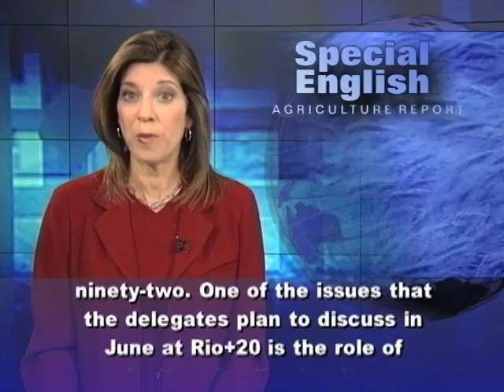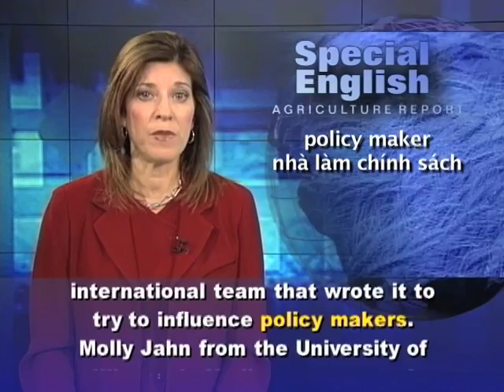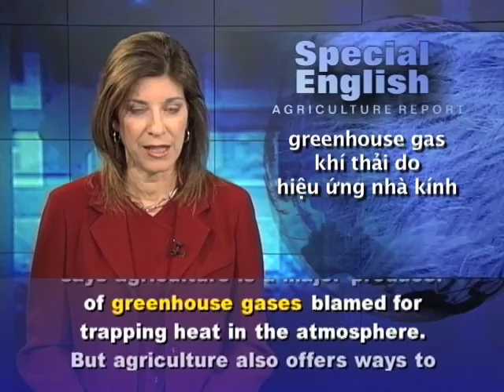Phát âm chuẩn cùng VOA - Anh ngữ đặc biệt 533 agriculture (VOA)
Chương trình học tiếng Anh của VOA: Special English Agriculture Report - Agriculture / Climate Change. Xin hãy vào để xem các bài kế tiếp.

This June in Brazil, delegates will mark the twentieth anniversary of what is commonly known as the Earth Summit. The United Nations Conference on Environment and Development took place in Rio de Janeiro in nineteen ninety-two. One of the issues that the delegates plan to discuss in June at Rio+20 is the role of agriculture in climate change. A recent article written by a team of scientists says agriculture should be a top priority in climate change negotiations. It says there was some progress in this area, but not much, at the United Nations climate conference in December in Durban, South Africa.

The article "What Next for Agriculture After Durban?" appeared in the journal Science. Britain's chief scientific adviser, Sir John Beddington, led the international team that wrote it to try to influence policy makers.

Molly Jahn from the University of Wisconsin-Madison was one of those authors. She says efforts to guarantee food security are falling short "in significant ways that have come to our attention, especially recently with the significant price shocks." Prices on the world market have remained high since the food crisis of two thousand seven and two thousand eight. Professor Jahn says agriculture is a major producer of greenhouse gases blamed for trapping heat in the atmosphere. But agriculture also offers ways to lessen their effects with known and proven farming practices. She says agriculture is "threatened by climate change, especially in vulnerable parts of the world." But agriculture also represents "an opportunity to better manage meeting our needs, while we reduce the emissions of various greenhouse gases that are accumulating in the atmosphere."

Professor Jahn says moving toward "climate-smart agriculture" should be at the center of policy considerations. The scientists call for reducing the huge amount of food that gets wasted or goes bad before it can be eaten. Another recommendation is to plant more crops that put less pressure on the environment. The article says the "integration of agriculture in the climate change negotiating process" has been moving slowly. At the same time climate change and population growth have been moving much faster.

The article calls on scientists to play a bigger part in the issue by making sure climate change negotiators have clear data available. Such information, they say, could help increase investment in agriculture.